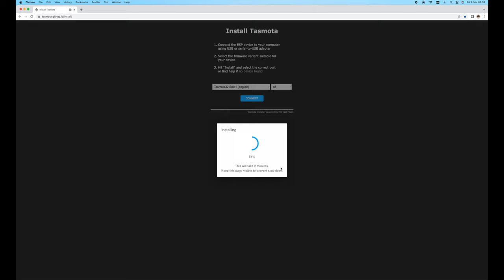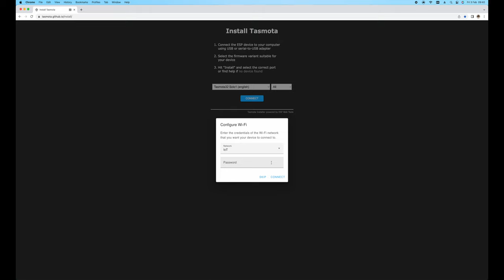Tasmotizer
Programming tasmota in to a Shelly.  for details of tasmota.